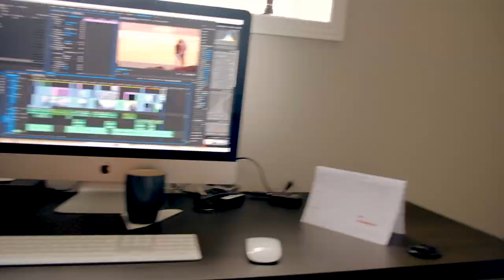How to take DRAMATIC engagement sunset photography (Engagement Portraiture tutorial)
In today's we talk about how to take dramatic engagement photos for wedding photography clients. We chat about how to use the sun, perspective, settings, and overall how to give a client a great experience with their photo shoot. I am using a nikon d750 and a nikon 135mm f2 lens for this shoot, in addition to my 50mm 1.4 nikkor series lens.

Let me know if you have any questions! I'll be uploading the ENTIRE 40-minute shoot to the facebook group below :)

My Gear:
Nikon D750 Body
Nikon D800 Body
Nikon 135mm F2 lens
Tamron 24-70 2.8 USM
Nikon 50mm F1.4
Fuji XT2 Body
Fuji XT2 W/ 18-50 Kit Lens
Rode Mic
Joby Gorilla Pod (Hybrid)
Gorilla pod head
Go Pro 4 Silver
DJI 4 Proffesional Drone
Canon 430exii Flash
Pocket Wizards (remote trigger)

Best entry level cameras:
Nikon d3300 with kit lens
Canon Rebel t6i
Sony a6300
Pentax k-70
Samsun nx1
Canon EOS M6

My favorite Books:
The Magic of Thinking Big
The One Thing
The $100 Startup
The Millionaire Real Estate Investor
The Power of Habit